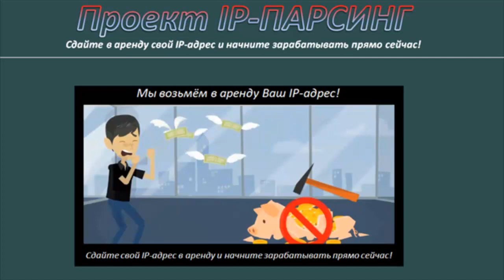НОВЫЙ ЗАРАБОТОК В ИНТЕРНЕТЕ 2019 БЕЗ ВЛОЖЕНИЙ!!! КАК ЗАРАБАТЫВАТЬ В ИНТЕРНЕТЕ ДЕНЬГИ#